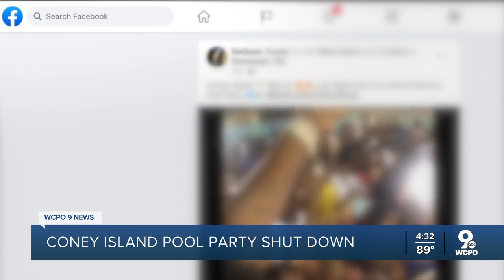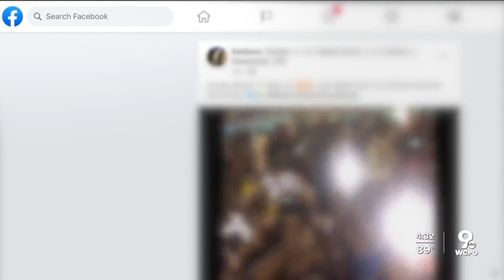Coney Island pool party shut down over social distance issues